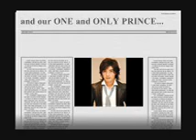monster by lady gaga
just a try..